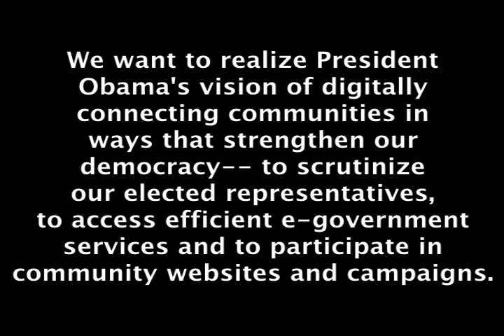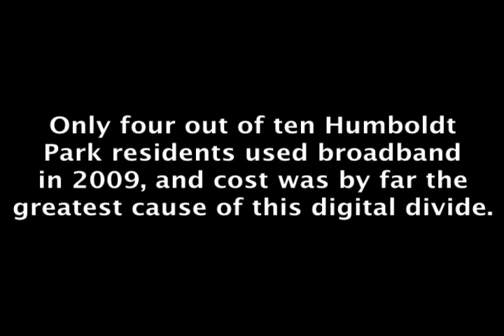Humboldt Park is one of Chicago's Smart Communities